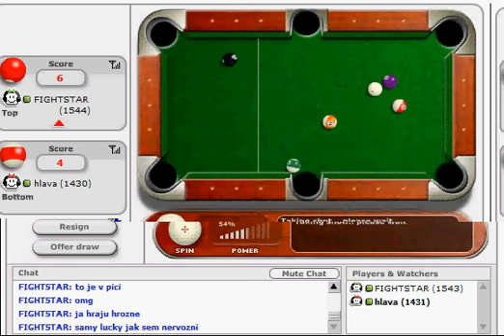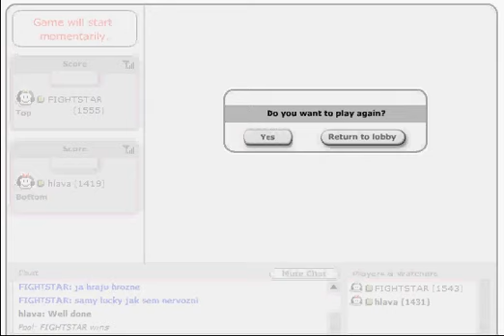IPL finále hlava vs FIGHTSTAR 2.zápas 0-2